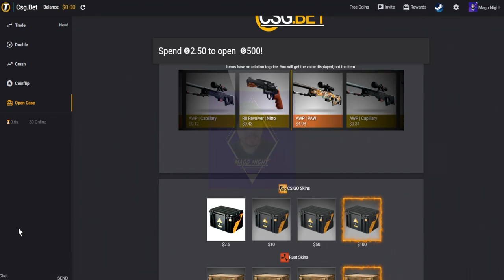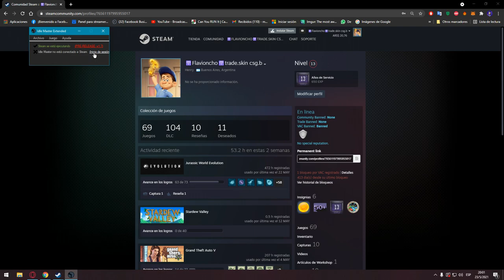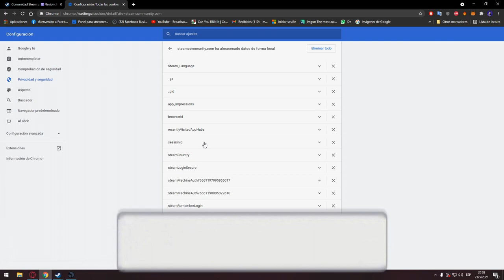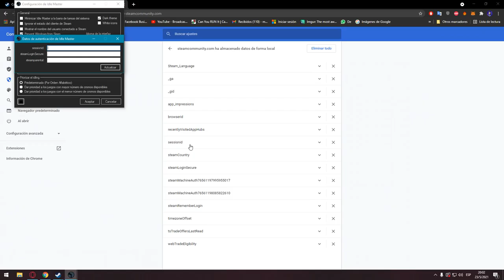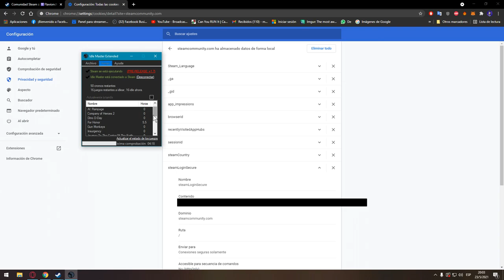FARMEAR CROMOS MULTICUENTAS | SOLUCION INICIO SESION IDLEMASTER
[̲̅C̲̅][̲̅a̲̅][̲̅n̲̅][̲̅c̲̅][̲̅i̲̅][̲̅o̲̅][̲̅n̲̅][̲̅e̲̅][̲̅s̲̅][̲̅ ̲̅][̲̅U̲̅][̲̅t̲̅][̲̅i̲̅][̲̅l̲̅][̲̅i̲̅][̲̅z̲̅][̲̅a̲̅][̲̅d̲̅][̲̅a̲̅][̲̅s̲̅] :
╔═══╗ ♪⚫ - LAKEY INSPIRED - Chill Day
║███║ ♫⚫- KIMDRAC - PAPARAZZI
Música en este vídeo
Más información
Escucha música sin anuncios con YouTube Premium
Canción
The Less I Know The Better
Artista
Tame Impala
Compositores
Kevin Parker